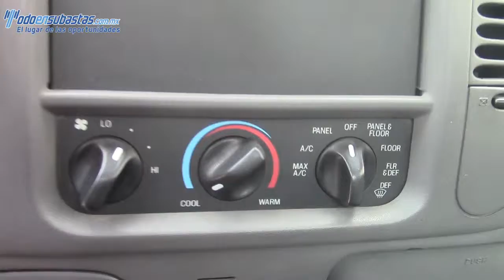Ford / F-250 / 2008 /A24053